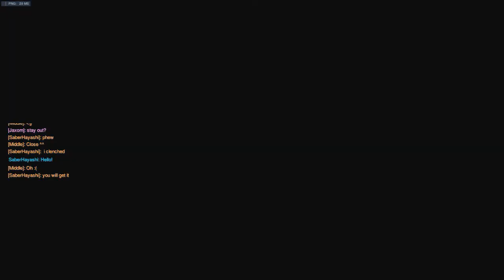Saber Butchers: Overwatch 1v1 vs Middle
Saber usually sucks at games on Twitch,

But now he is trying to butcher them on Youtube... Some good and some bad~

Comments and feedback are welcome~